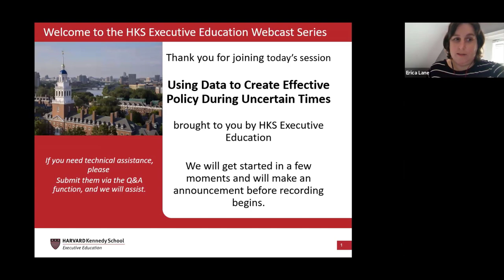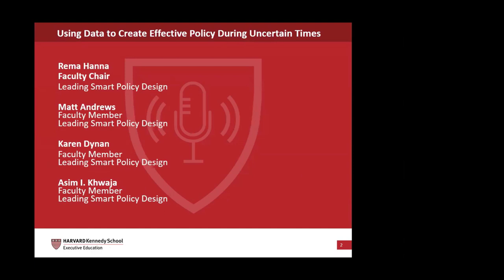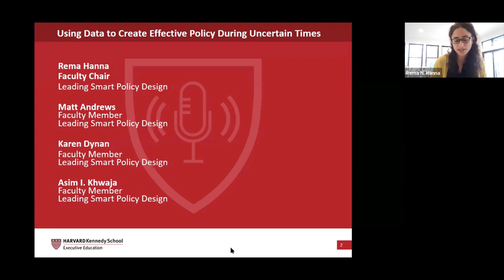Using Data to Create Effective Policy in Uncertain Times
HKS Faculty Webcast Series: Using Data to Create Effective Policy in Uncertain Times. Hosted by Rema Hanna, featuring Matt Andrews, Asim I. Khwaja, and Karen Dynan